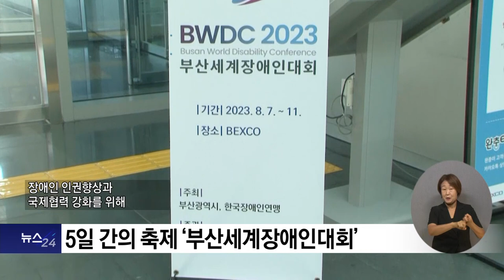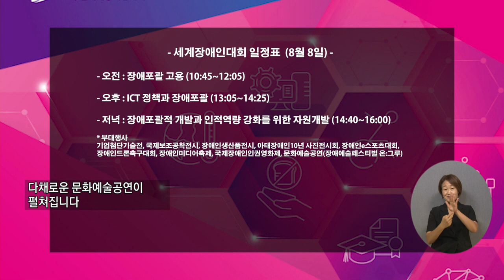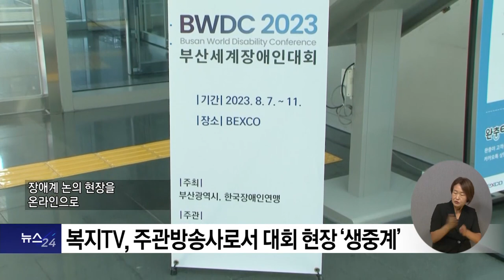복지TV뉴스24 _ 복지TV와 함께하는 ‘부산세계장애인대회’ 열린다 / 2023.08.02